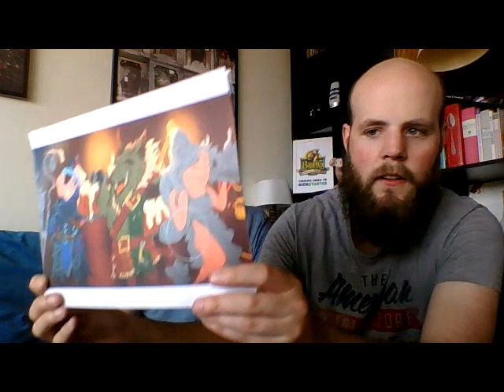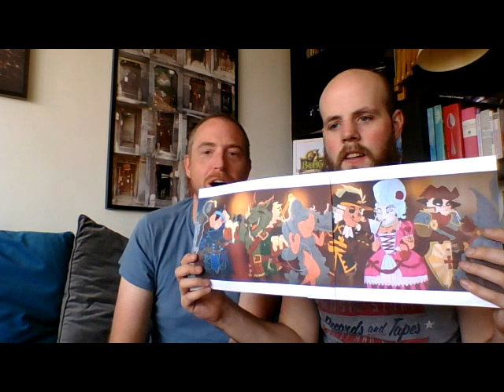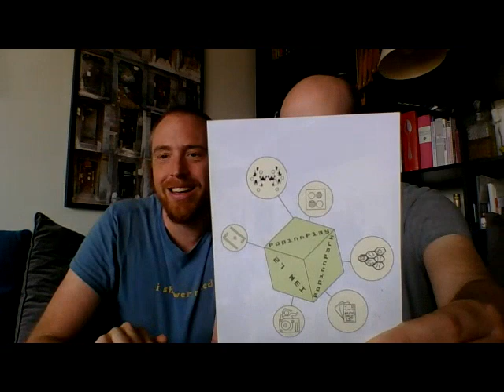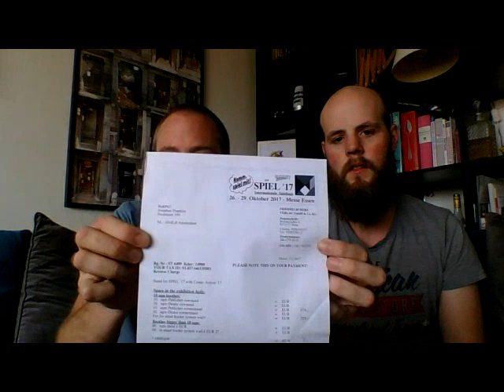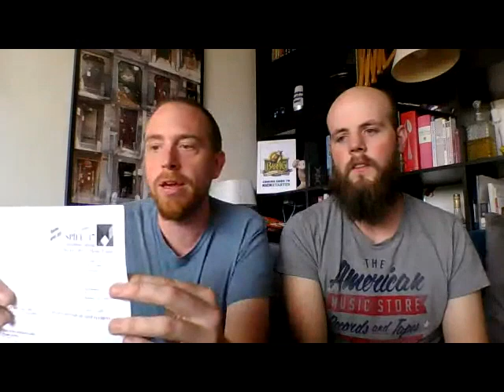BaRPiG Open House Livestream #7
Here is a summary of Open House Livestream #7 broadcast on 22nd May, 2017. You can see the video again on our Youtube Channel (Video is embedded below).

It's been a busy week, and we have a lot of news to share as well as our plans into our ramp up period leading up to the launch date.

1. Artwork Update
- The Character drawings and colorings are coming along. This is a first draft preview, and in the meantime the finalised coloring has been made on several characters. Expect more sneak previews over the coming weeks!
- Frederick van de Bunt, our artist, also worked together with fellow developpers Black Box Adventures, who have a Kickstarter running right now, Frutti di Mare. Check it out, it's a (deliciously) great game that takes place on a plate of spaghetti! (also, check out the dutch sign for 'delicious', lol!)

2. Kickstarter Campaign Updates
- With the artwork looking this way, we have a special reveal on our Video regarding the upcoming rewards available int he new campaign. Check out timeframe 3:20.
- Also we've revealed our new reward prices. With better artwork the quality of our game has shot up, and we can now look towards competing with other similarly graphically strong games on the market. Our recommended retail price will be around €25.
- Early birds will remain at €9, as promised. They will be limited, so grab em when we launch before they're all gone!
- Kickstarter packs will then go for €20 each. That's 20% retail price.
- We've ironed out our stretch goal plans, and will reveal them as we surpass funding and head into that territory. That way we don't overload the campaign with too much information, and focus on reaching our funding goal first first.
- This also gives us the opportunity to cater the stretch goals to supporter demands as the campaign goes ahead.
- We have a great idea for an exclusive reward for our returning backers. We're finalising this with another party, and will be able to reveal more on this in the coming weeks.
- We're open to any ideas you guys might have for stretch goals as well, and look forward to your feedback on our plans so far regarding pricing on the new campaign.

3. New Campaign Marketing Plan
- We reveal Phil's employer, candidly...
- One of Phil's ex coworkers is pointing us towards information and sources to restructure and build a new campaign marketing strategy.
- We're building an army of 'ambassadors' to support our tribal marketing strategy, to have supporters that can help share our new campaign launch with their followers.
- We admit we're Ameritrash... HOYAH!
- Shout out to our reviewers and helpers so far - we're going to give them some awesome special content to help garner attention from their followers with our upcoming launch,

3. Upcoming Events
- Facebook calendar is filling up fast
- We've been at gaming evenings in Utrecht (Utrecht Speelt with Subcultures Game Shop) and Amsterdam (Amsterdam Gaming Group at Robin Food)
- We also attended Ducosim in Amersfoort, and played 8 games of BaRPiG, garnered loads of e-mail addresses and interest in BaRPiG's launch. Catharina and Nieke joined me, and we quickly became known as, again, the loudest table in the convention.
- PopinnPlay at PopinnPark is coming up this Saturday May 27th, another opportunity to try out BaRPiG and meet us, maybe even get a reveal for our new expansion ideas!
- Super fun event with loads of different types of games from tabletop to mobile to desktop. This is the event hosted by Michiel from Four Horsemen Games
- Also, new exclusive... We got a stand at Essen 2017! Expect to see our BaRPiG Corner Pub causing all kinds of chaos! FUN! Phil said Cardboard cutouts, joy!
- So now we kinda have to publish BaRPiG lol
- We're also going to be at Zomerspel in Ghent, details coming up on our Facebook calendar soon!

Open House Livestream #8 summary coming soon!
Until then, keep questing you fine BaRPiGs